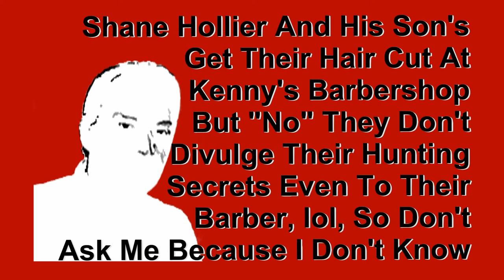Kenny's Outdoors With Hunter and Austin Hollier From Kenny's Barbershop Of Lafayette Louisiana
Slideshow of Shane Hollier's sons, Hunter Hollier (age 10) and Austin Hollier (age 5), duck, hog, hunting and fishing. They share pictures of the catch with Kenny's Barbershop of Lafayette Louisiana and now all of you. Amazing young hunters, experts at their field, even the seasoned hunter would wish to be as good! See Kenny's on the web or come to Kenny's channel